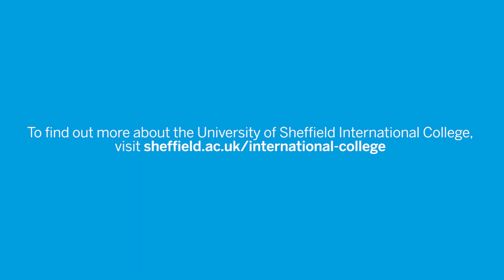Uni life is once in a lifetime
Federico from Colombia and WeiYuan from Taiwan are friends who met while studying the International Foundation Year in Science and Engineering at the University of Sheffield International College.

They both progressed to BEng (Hons) in Aerospace Engineering at The University of Sheffield. In this video they share their journey from the International College to their degree studies at the University.

Federico’s advice is to make the most of this once-in-a-lifetime opportunity, both academically and socially.

Wei believes studying here has made him more open to talking to new people. Federico adds that this experience helps you to grow up, make friends and take responsibility for things you didn’t have to do at home. Federico’s advice is to use your time well, and to find a good balance between studying and fun. Wei Yuan said Sheffield feels like home now.